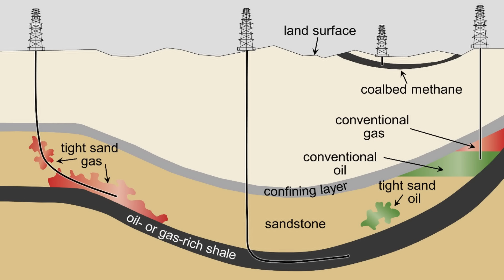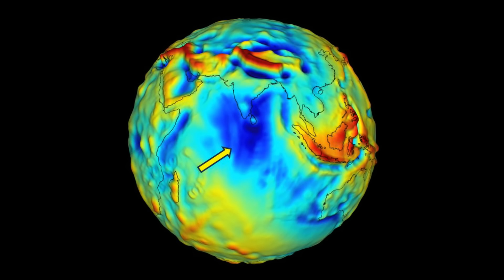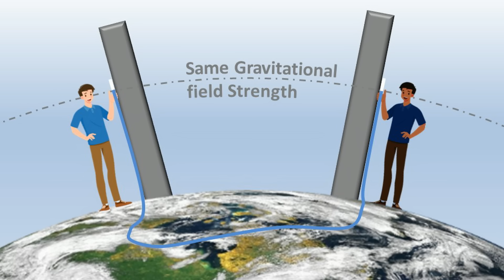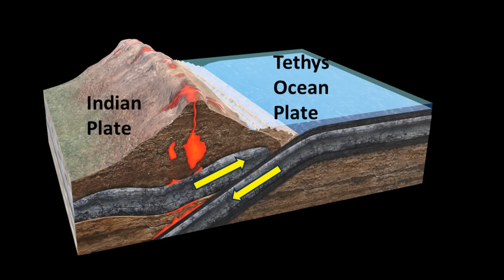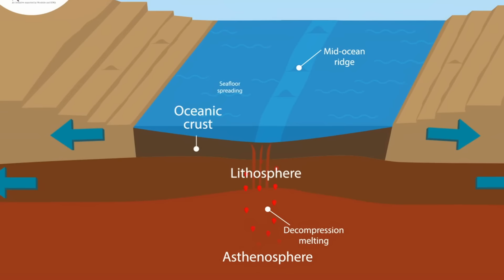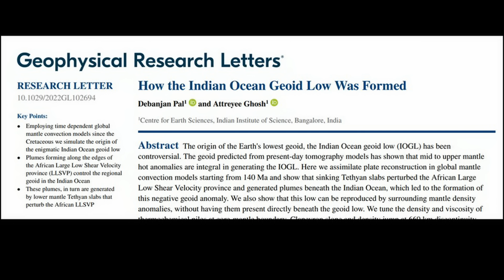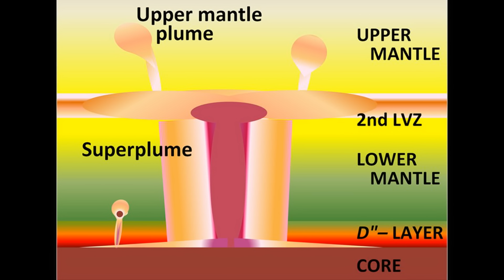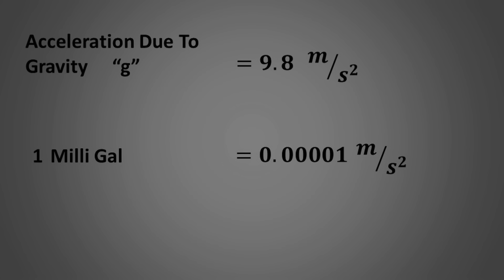Very Big Gravity Hole In Indian Ocean | ഭൂമിക്കടിയിലേക്ക് താണുപോയ പ്രാചീന സമുദ്രമാണോ കാരണം?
There is an unexplained gravitational Anomaly in the Indian Ocean. It is called the Indian Ocean Gravity Hole. Due to this gravity-hole  Sea Level in this area is 106 meters below the rest of the places. Scientists were unable to find the reason for this phenomenon for a very long time. But last week, two Indian scientists announced that they have found the reason for this phenomenon.
This phenomenon may be caused due to an Ancient ocean that sunken into Earth Millions of years ago.  Find out more about this in this video.

ഇന്ത്യൻ മഹാസമുദ്രത്തിൽ ഭൂമിയുടെ ഗ്രാവിറ്റേഷണൽ ഫീൽഡിന് വളരെ വലിയ ഒരു Anomaly ഉണ്ട്. Anomaly എന്ന് വെച്ചാൽ അസ്വാഭാവികത, അപാകത എന്നൊക്കെയാണ് അർഥം. The  Indian Ocean Gravity Hole എന്നാണ് ഈ ഗ്രാവിറ്റേഷണൽ anomalyയെ വിളിക്കുന്ന പേര് .  30 ലക്ഷം ചതുരശ്ര കിലോമീറ്റർ ഏരിയയിലാണ് ഇത് അനുഭവപ്പെടുന്നത്.
ഈ ഗ്രാവിറ്റേഷണൽ anomaly കാരണം Indian oceanഇലെ  ഈ പ്രദേശത്തെ  സമുദ്ര ജല നിരപ്പ് ഉള്ളിലേക്ക് വലിഞ്ഞ പോലത്തെ ഒരാവസ്ഥയിലാണ്  ഉള്ളത്. അതായത് ഇവിടുത്തെ sea level ഭൂമിയുടെ മറ്റു ഭാഗങ്ങളെ അപേക്ഷിച്ച് 106 മീറ്ററോളം താഴെയാണ്.
ഈ ഗ്രാവിറ്റേഷണൽ ഹോളിനെ  കുറിച്ചുള്ള വാർത്തകൾ പത്രത്തിൽ കണ്ടപ്പോൾ, ഇത് ഇനി വല്ല ബെർമുഡ triangle പോലെ വല്ലതുമാണോ എന്ന് ചില സുഹൃത്തുക്കൾ ചോദിക്കുകയുണ്ടായി.
Indian  Oceanഇൽ ഉള്ള ഈ gravity ഹോൾ എങ്ങിനെ വന്നു എന്നുള്ളതിന് ഒരു  വിശദീകരണം കണ്ടെത്താൻ ഇത് വരെ കഴിഞ്ഞിരുന്നില്ല.
കോടിക്കണക്കിനു വർഷങ്ങൾക്ക്  മുൻപ്  ഭൂമിക്കടിയിലേക്ക് താഴ്ന്നു പോയ  ഒരു പുരാതനമായ സമുദ്രം ആകാം ഒരുപക്ഷെ ഈ ഗ്രാവിറ്റി ഹോളിനു കാരണം എന്നാണ് ഏറ്റവും പുതിയ കണ്ടെത്തൽ.
അതായത് ഇന്ന് ഇന്ത്യൻ മഹാ സമുദ്രം  സ്ഥിതി ചെയ്യുന്ന സ്ഥലത്ത് കോടിക്കണക്കിനു വര്ഷങ്ങള്ക്കു മുൻപ്  Tethys എന്ന പേരിൽ ഒരു പുരാതന സമുദ്രം ഉണ്ടായിരുന്നു. ആ സമുദ്രത്തെ ഭൂമിക്കടിയിലേക്ക് താഴ്ത്തിയാണ് Indian ഉപഭൂഖണ്ഡം ഏഷ്യൻ വൻകരയുമായി  ചേർന്നത്. ഈ സംഭവത്തിനു ശേഷം  പുതുതായി രൂപം കൊണ്ട സമുദ്രമാണ് Indian ocean. ഭൂമിക്കടിയിലായി പോയ Tethys സമുദ്രമാകാം ഇപ്പോഴത്തെ ഈ ഗ്രാവിറ്റേഷണൽ ഹോളിനു കാരണം എന്നാണ് പുതിയ കണ്ടെത്തൽ
എന്താണ് ഈ ഗ്രാവിറ്റേഷണൽ ഹോൾ? അതിന്റെ എഫക്ടുകൾ എന്തൊക്കെയാണ്? അതിനു കാരണമായി പറയപ്പെടുന്ന   ഇന്ത്യൻ ഉപഭൂഖണ്ഡത്തിന്റെയും Tethys സമുദ്രത്തിന്റെയും ചരിത്രം എന്താണ്? നമുക്ക് ഈ വീഡിയോ വഴി കണ്ടു നോക്കാം.